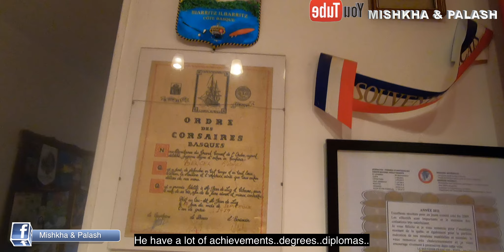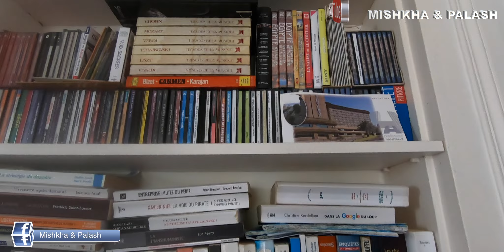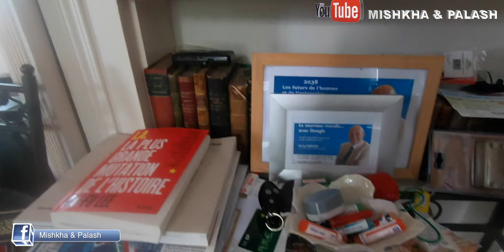HOUSE TOUR | AIRBNB APPARTMENT/ROOM TOUR IN BIARRITZ, FRANCE | BUDGET DETAILS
House tour & details about AirBnb appartment in Biarritz, France.

Song - Infinite
Artist - Valence